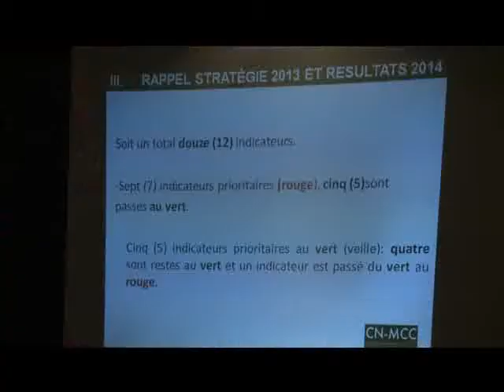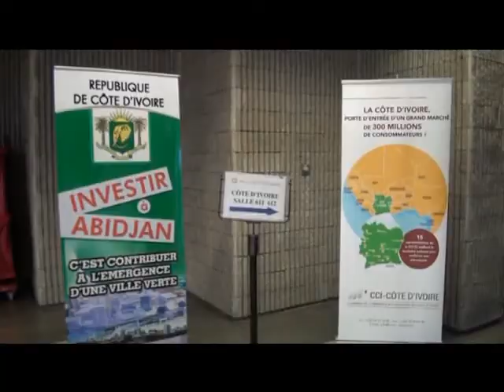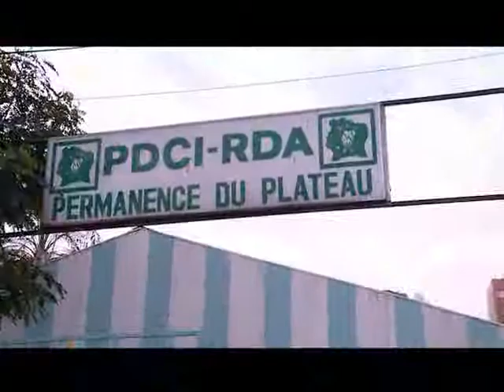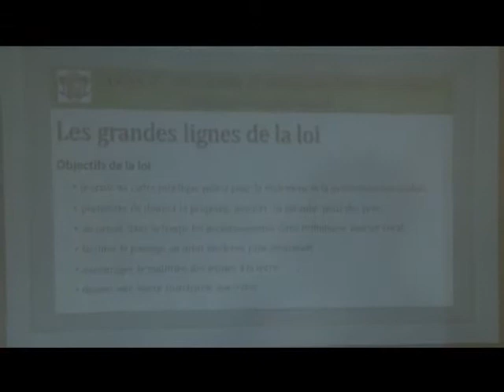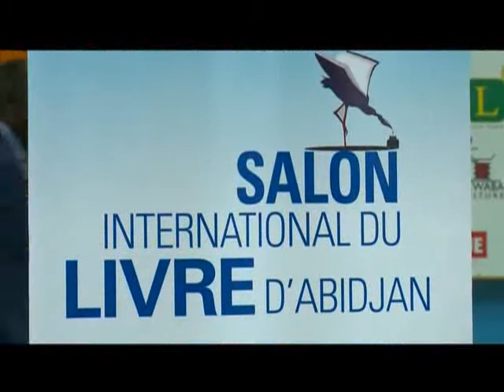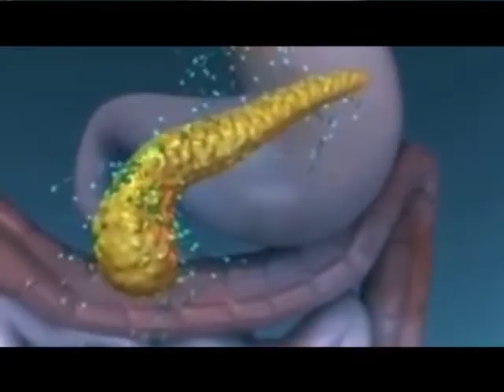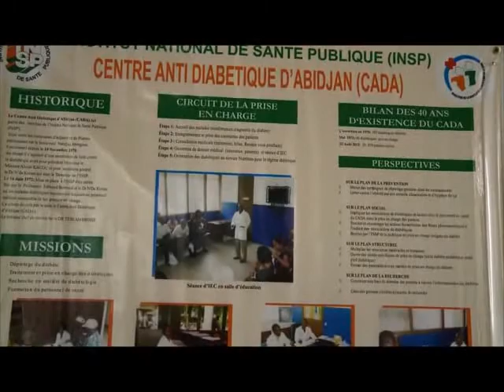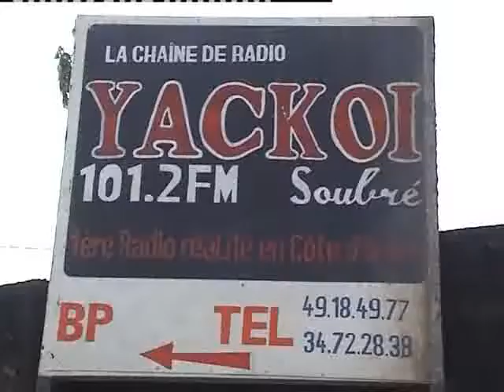Le 20 Heures de RTI 1 du 13 Novembre 2013 avec Ali Diarrassouba